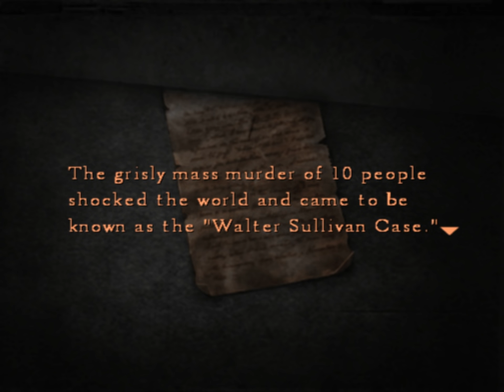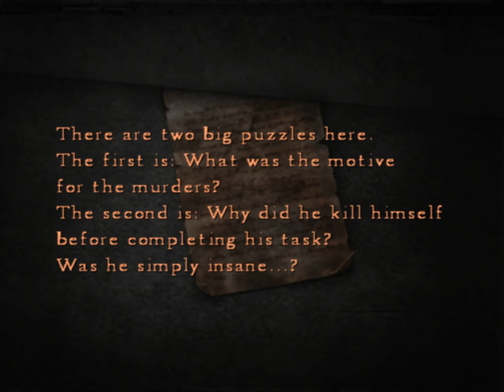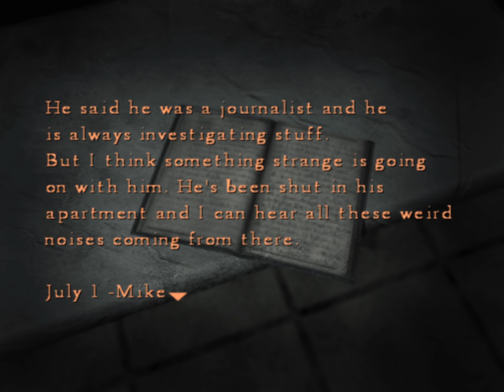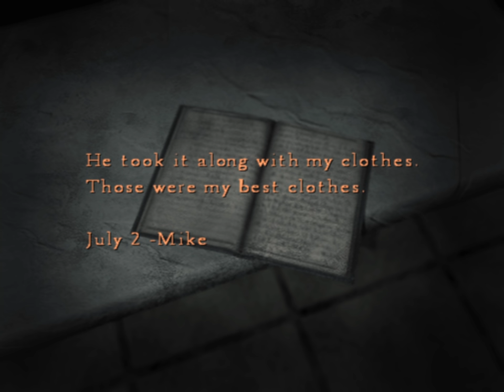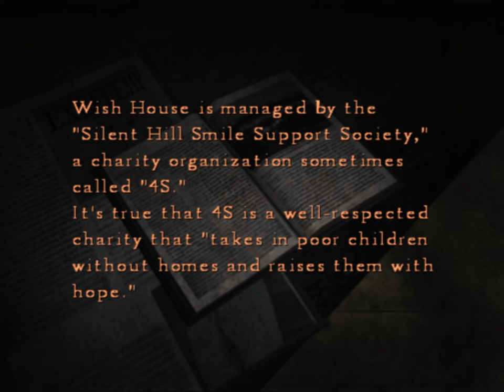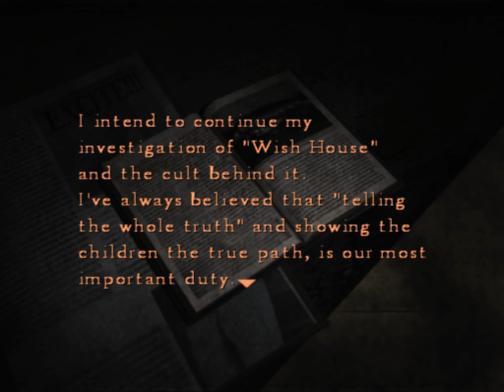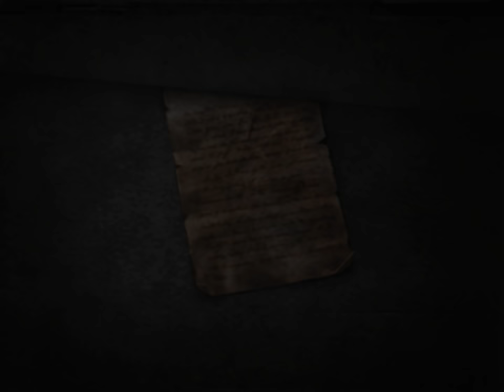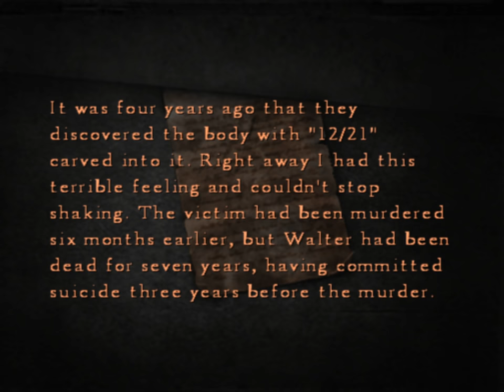Silent Hill 4: The Room (Ep. 11 – Apartment World)